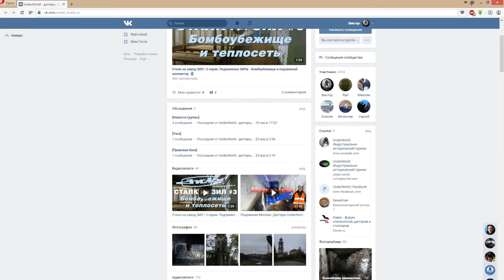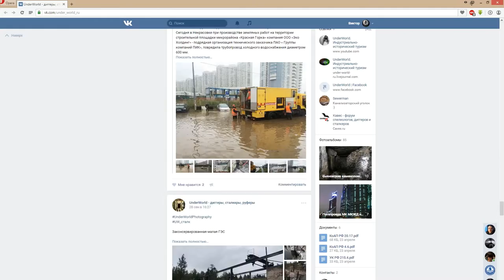Подземные реки Москвы #5. Диггеры в Сетуньке | Moscow Subterranean Rivers #5. Setun'ka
И снова диггеры UnderWorld изучают подземелья Москвы, спускаясь в коллектор очередной подземной реки и открывая новые тайны подземной Москвы.

Watch the new series about subterranean rivers of Moscow. UnderWorld urban explorers went to the collector of the Setun'ka river to reveal new secrets of the underground Moscow.

Now with English subtitles. Turn on the subtitles, see and like them!